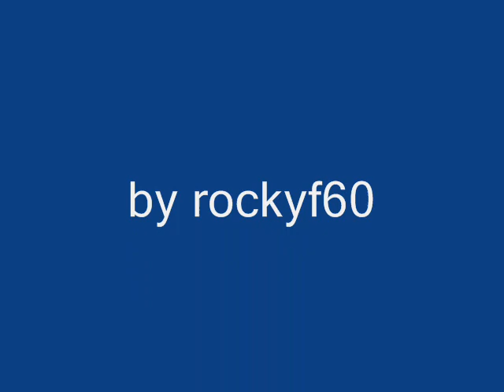Hots Foot(s) on PHOTOS!